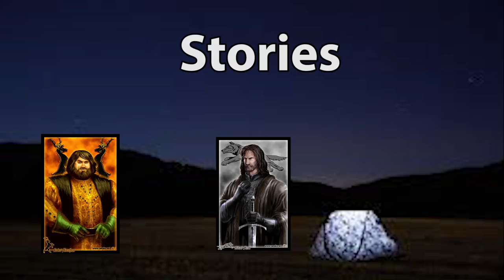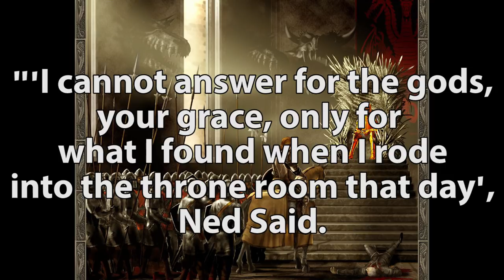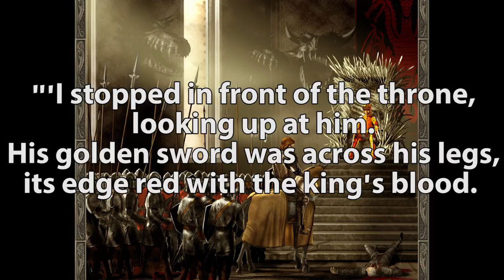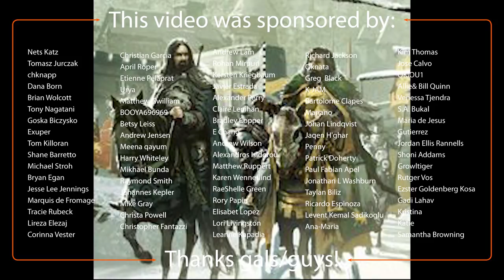Re Reading Game of Thrones: Ned and Robert Are Not Who We Think They Are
Re Reading Game of Thrones:  Robert Baratheon and Ned Stark are best of friends. They're like brothers. Yet can't seem to agree on anything. They argue over the Lannisters, ruling, women, cheating, the past, the future. Ned is lying to his friend and king by not divulging the information that he knows about his petulant sister Lyanna Stark running away to marry Rhaegar Targaryen in secret. This life makes it hard for them to grow closer together. Another obstacle is the king's insistence on not caring about his job and his obsession with the glory days of yesteryear. Through Ned's POV we also get background information about Jorah Mormont and the evil Jaime Lannister.  Gil Kidron explores Ned's second chapter and finds out that no one in this story is who they think they are.